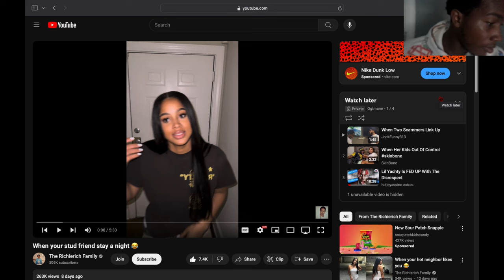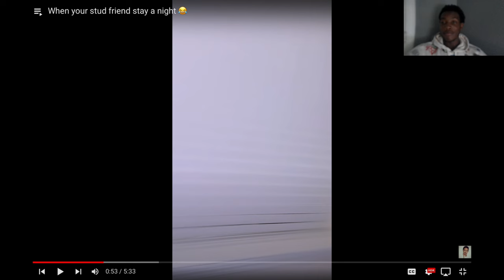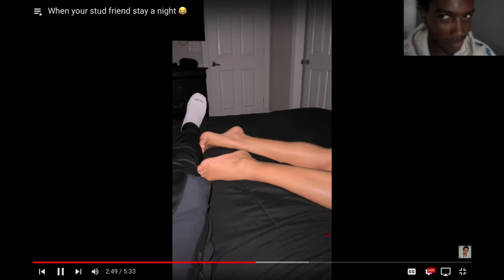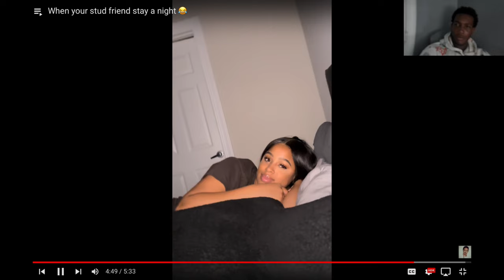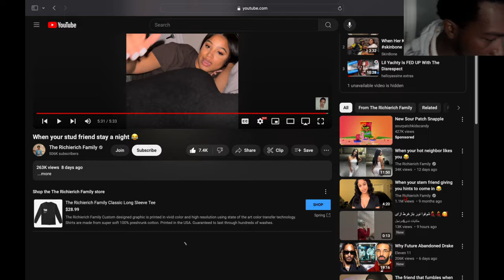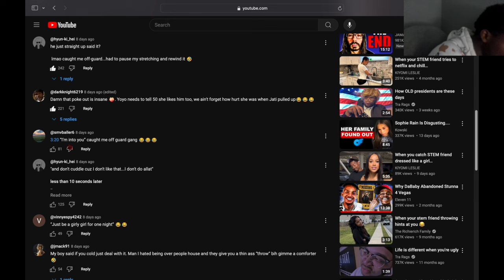Reacting To When Your Stud Friend Stay A Night...Girl Stop playing You Aint Stud